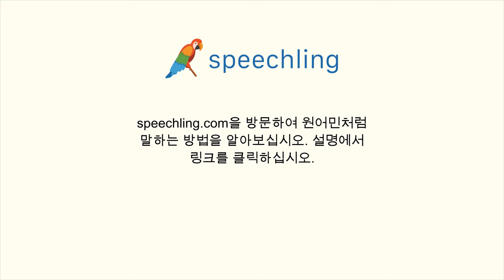프랑스어로 "전략적인" 말하는 법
남자 목소리 :
Stratégique

여성 목소리 :
Stratégique

남성 음성 번역 :
전략적인

여성 음성 번역 :
전략적인